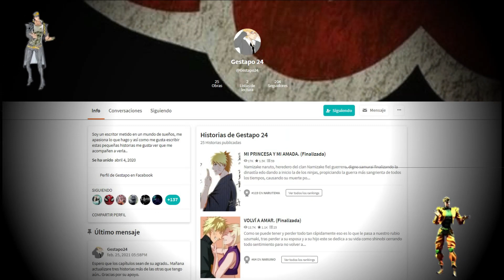(2) NarutoXIno - Volvi a Amar! - Fanfic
okey gueis esta es la descripción :p

Ignoren esto :3